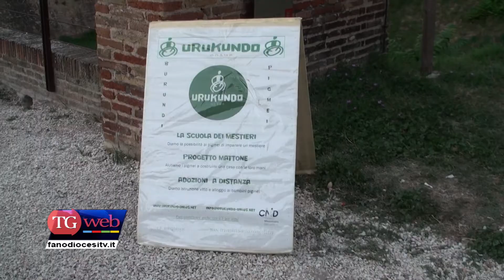"Ti porto in Africa"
Si è tenuta nei giorni del 5 e 6 Settembre presso la Rocca Malatestiana di Fano, la festa africana dal titolo "Ti porto in Africa" organizzata dall'Associazione "Urukundo onlus", con la collaborazione della compagnia teatrale Il Tiramisù e i ragazzi del Work in progress.